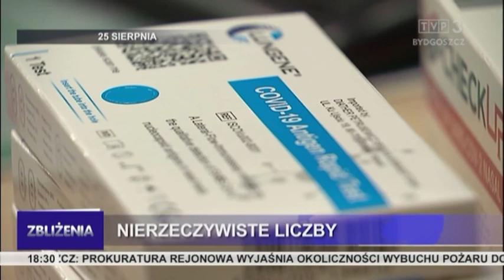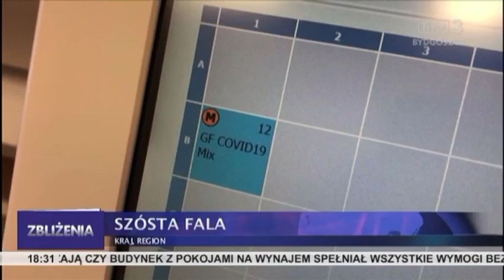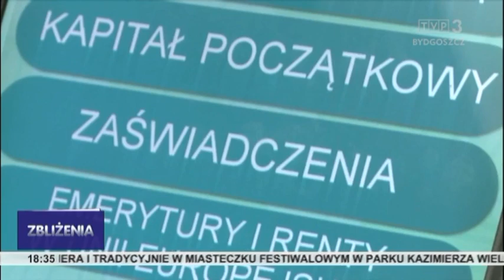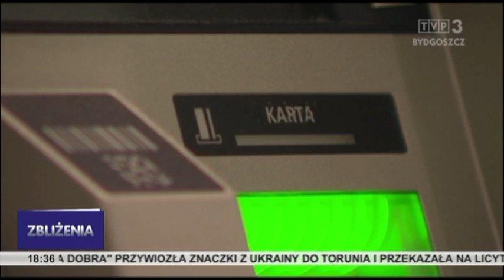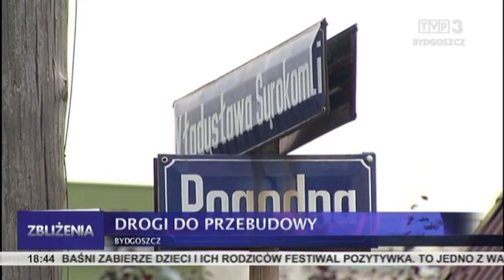Zbliżenia TVP3 Bydgoszcz 25.08.2022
TEMATY DNIA: Kosztują kilkanaście złotych i dostępne są w każdej aptece - farmaceuci zauważają wzmożone zainteresowanie zakupem testów antygenowych na obecność koronawirusa. Pierwsi seniorzy otrzymali dziś czternaste emerytury - w województwie kujawsko-pomorskim dodatkowe wsparcie przysługuje ponad 78 tysiącom osób. Przed nami ostatni weekend wakacji i wiele wskazuje na to, że też ostatnie tak ciepłe dni w roku - synoptycy przewidują lokalnie nawet 35 stopni Celsjusza.